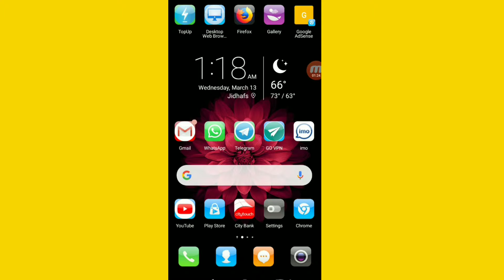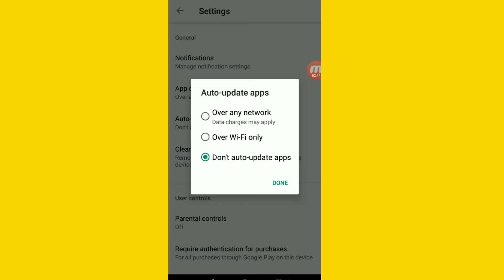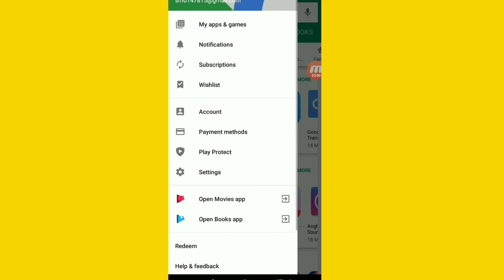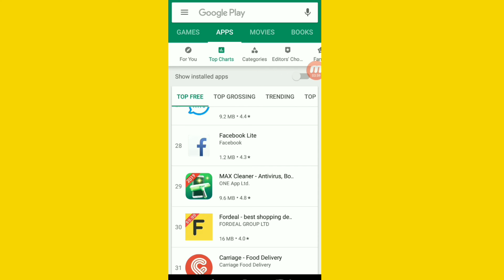ফোনের অটো আপডেট অফ করুন,ফোনের এমবি সেভ করুন!how can software auto update cancel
অনেক সময় দেখাযায় আপনার ফোনের এমবি তারা তারী ফুরিয়ে যায়।তা কিভাবে ফুরায়? ত জানতে হলে পুরো ভিডিওটা দেখুন।